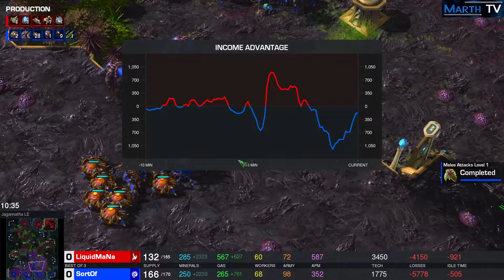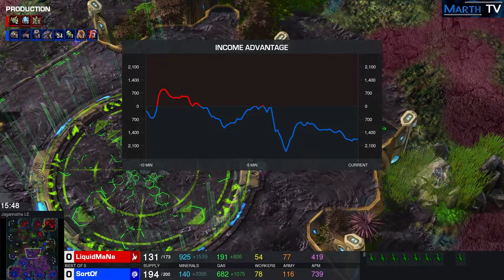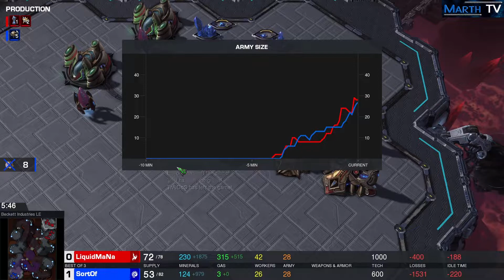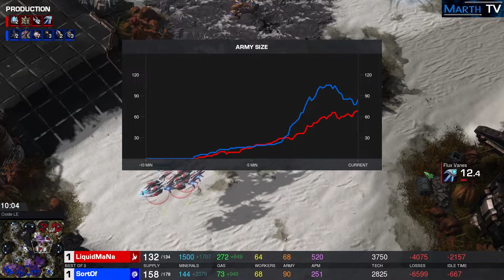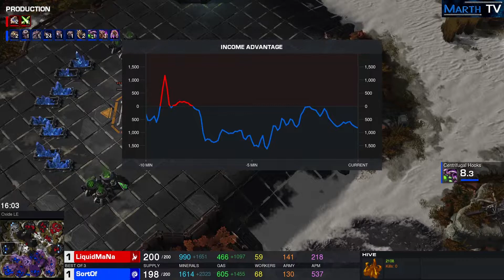StarCraft 2 - Replay-Cast #1816 - MaNa (P) vs SortOf (Z) - 2021 DHM Summer Europa [Deutsch]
Gruppenphase - Gruppe D
Region Europa
2021 Dreamhack StarCraft 2 Masters Summer: Europe